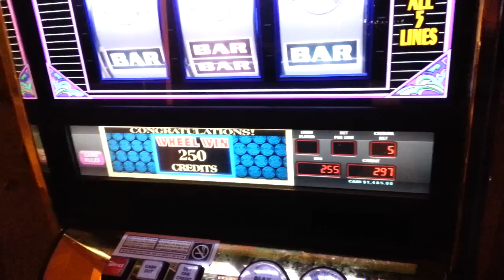High Limit Wheel of Fortune Bonus Jackpot as it Happens Handpay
I got to spin the high limit wheel of fortune bonus game.  I caught my jackpot on film as it happened!